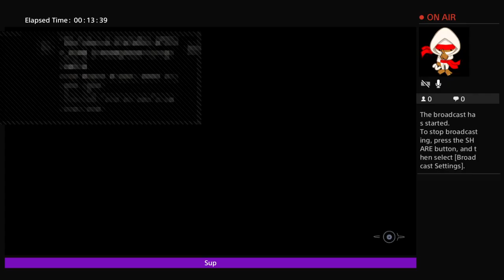Injustice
Watch me play the latest games  🎮